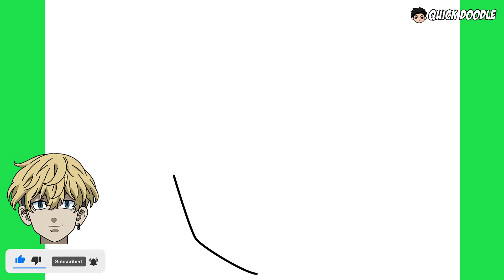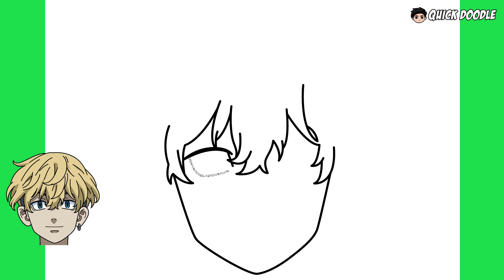How To Draw Chifuyu Matsuno | Tokyo Revengers - Easy Step By Step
Easy step by step tutorial on how to draw Chifuyu Matsuno from the anime Tokyo Revengers.